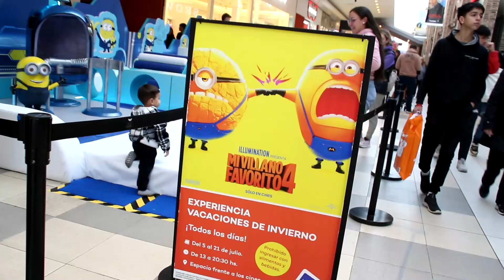ESTV Sáb. .2024 (ALTO ROSARIO 6.07)